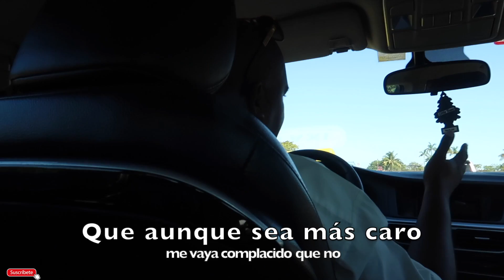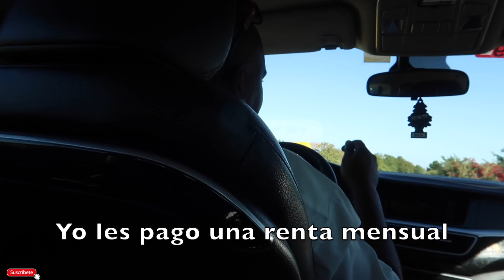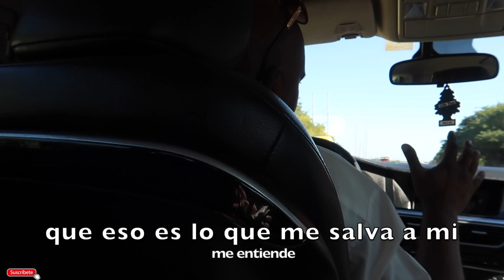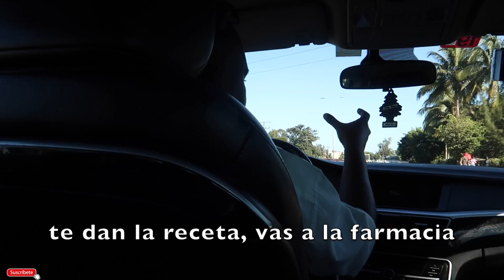TAXISTA CUBANO CUENTA LA VERDAD de VIVIR en CUBA - Gabriel Herrera